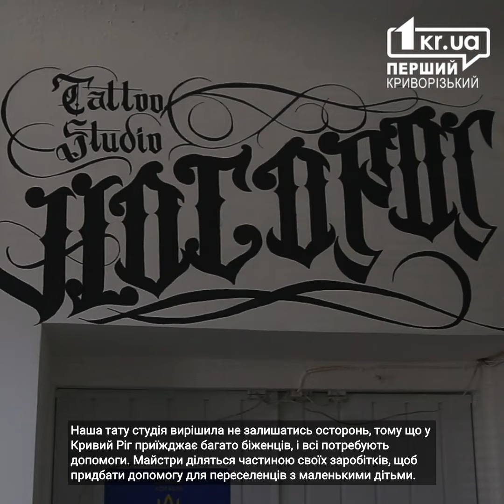І татуювання б’ють і гуманітарку роздають: у криворізькому салоні допомагають переселенцям | 1kr.ua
У криворізькому тату-салоні “Носоріг”допомагають родинам переселенців із маленькими і новонародженими дітьми з окупованих частин України, та місць, де ведуться бойові дії: їм дають підгузки, суміші, каші, пюре. Закуповують це все майстри тату частково самі, частково допомагають волонтери з інших центрів та небайдужі криворіжці.